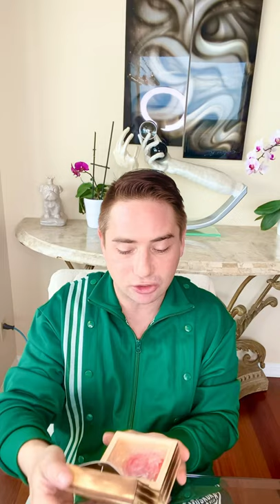LOD Jewelry Diamond & Emerald Ring Special Birthday Unboxing | Michael Kuluva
LOD Jewelry Birthday Unboxing including an Emerald & Diamond accented Ring in Yellow & White Gold. I am so excited to be unboxing this special piece of jewelry with you from my very good friends at LOD Jewelry!

LOD Jewelry is located in Puerto Vallarta, Mexico and is the premiere luxury jewelers in Jalisco! I am thrilled to be sharing this .4 carat Emerald and Diamond accented ring with you!

Please visit LOD Jewelry in person at Calle Corona 164, 48300 Puerto Vallarta.